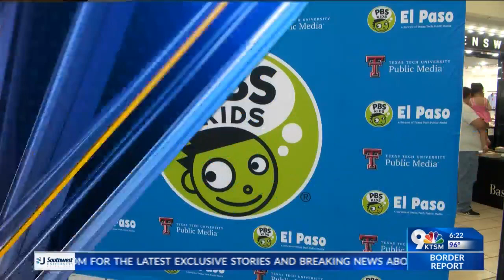PBS back-to-school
PBS hosts "Back-to-School Bash"